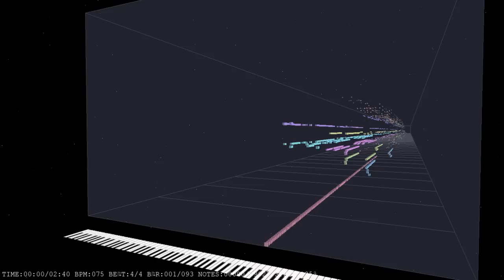The Back to the Future - IMPOSSIBLE REMIX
ost back to the future theme song piano remix with very fast speed - 125% of the original soundtrack

➫ back to the future piano cover and back to the future piano tutorial or back to the future sheet music: 1OPIF2

☆ Other impossible remixes: 1O2BBM

☊ back to the future listen free online on soundcloud: 1RoNmj

☟ You can download back to the future soundtrack mp3: 1RoNmj

♬ back to the future notes and back to the future piano sheet or back to the future PDF: {link after 1000 views}

☺ Original back to the future official video: 1OPIXu